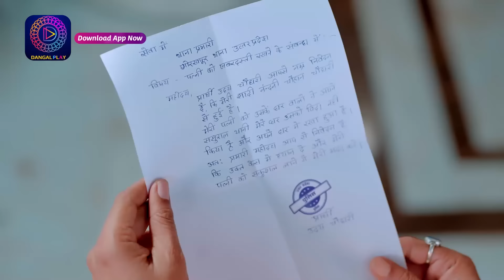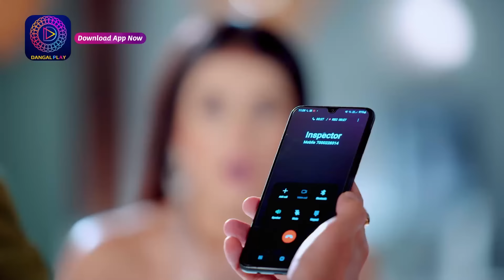Kaisa Hai Yeh Rishta Anjana | 27 November 2023 | Episode Highlight | Dangal TV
You can watch the Dangal TV channel :
Fastway Channel No: 15
Digena Channel No: 117
Zing Channel No: 119
Tata Play: 177
Sun Channel No : 328